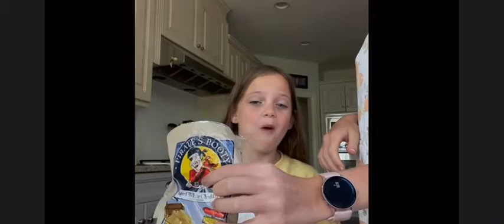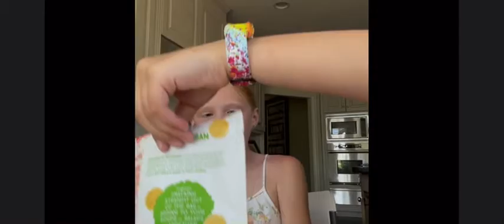The Food Challenge￼!￼